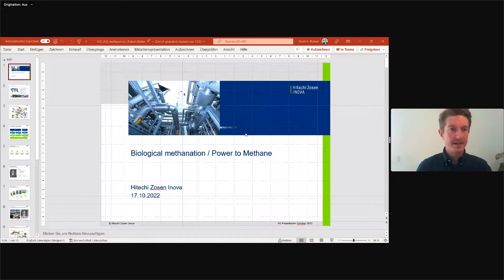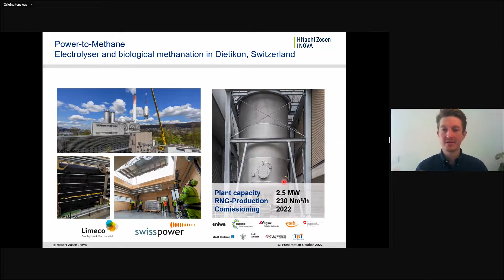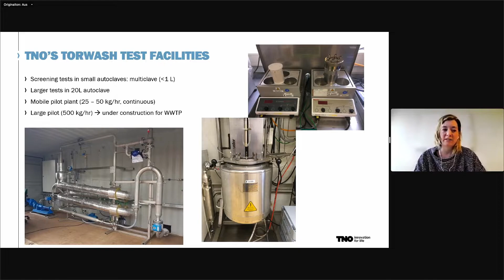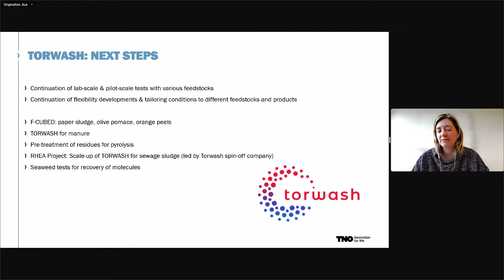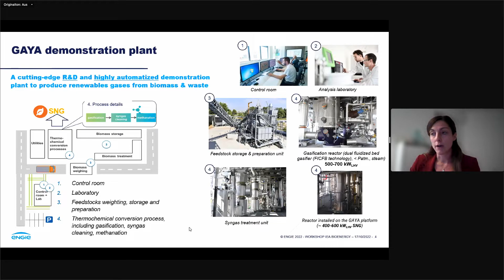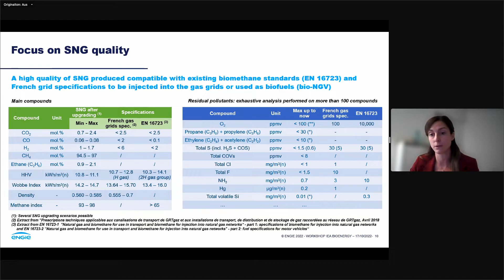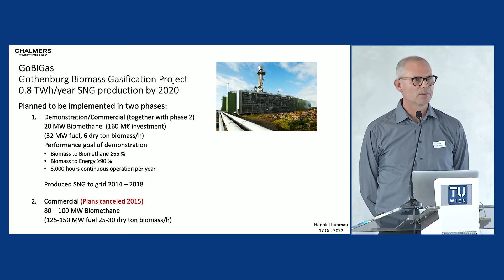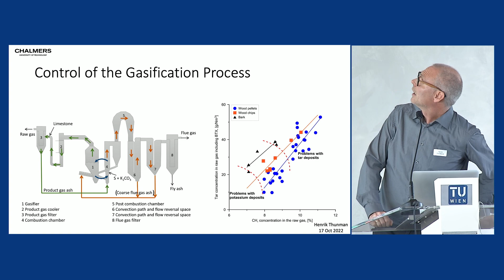IEA Bioenergy WS28 - 2 - Technical presentations Renewable Gas